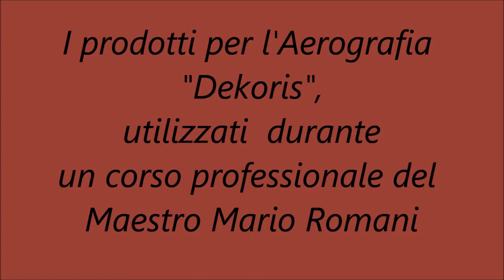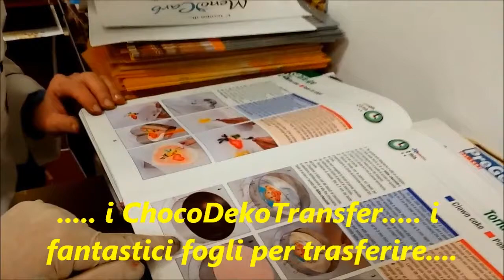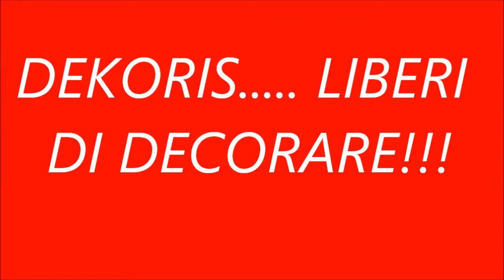Corso di Aerografia in Pasticceria con Mario Romani